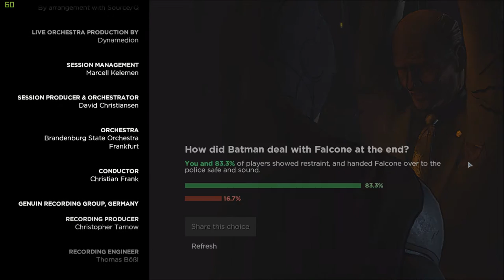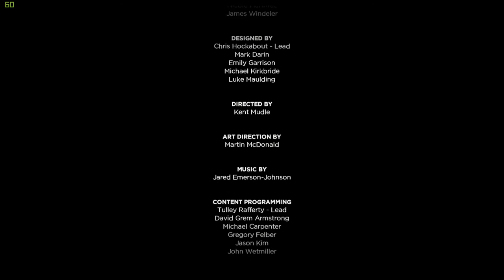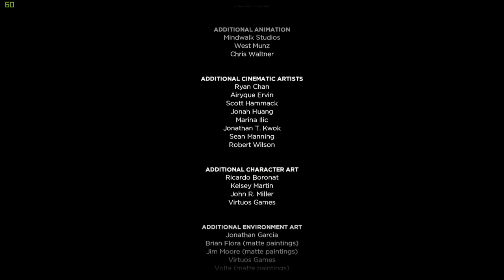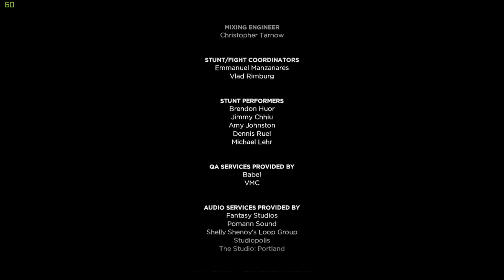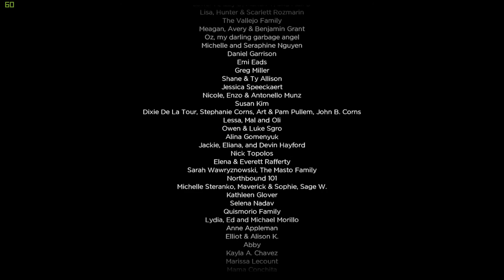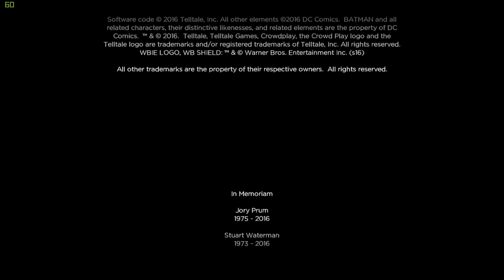Let's Play Batman - The Telltale Series (Blind), Part 5: Falcone is Going Down!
(Realm of Shadows, Part 5 of 5) Can we take down the infamous mob boss himself? Witness the thrilling finale!

Batman: The Telltale Series is a property of DC Comics, Warner Bros. Thank you and enjoy your stay in Gotham City.